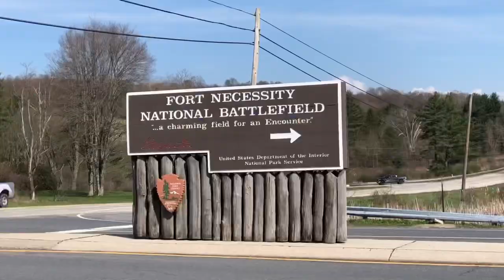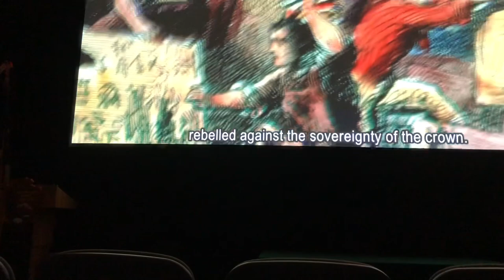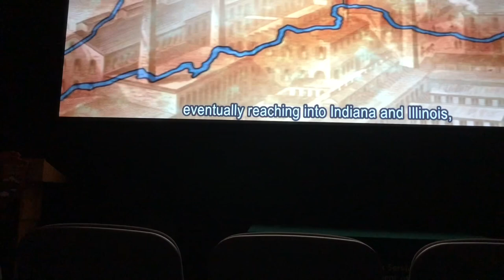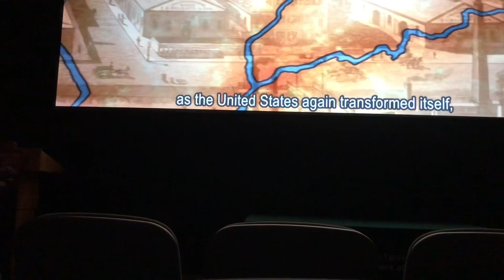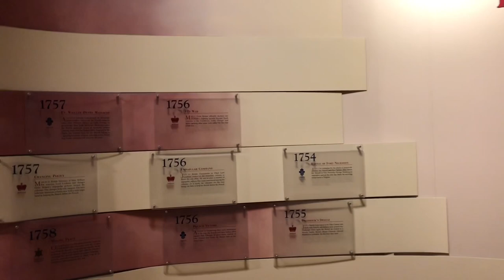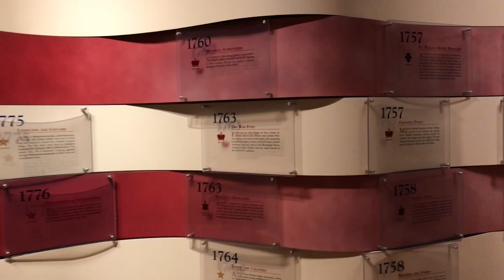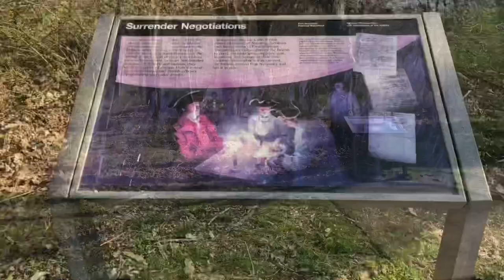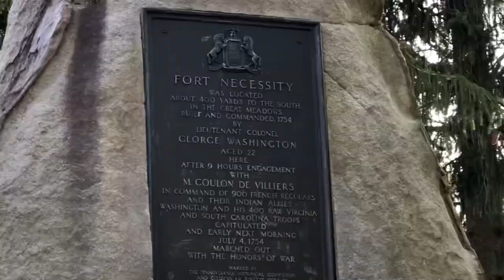The Battle of Fort Necessity - The Epic Battle That Started the American Revolution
Fort Necessity National Battlefield is a National Battlefield Site in Fayette County, Pennsylvania, The fort was built in late May, 1754 and which preserves the site of the Battle of Fort Necessity. The battle, which took place on July 3, 1754, was an early battle of the French and Indian War and resulted in the first and only surrender of George Washington, to the French and Indians, under Louis Coulon de Villiers.